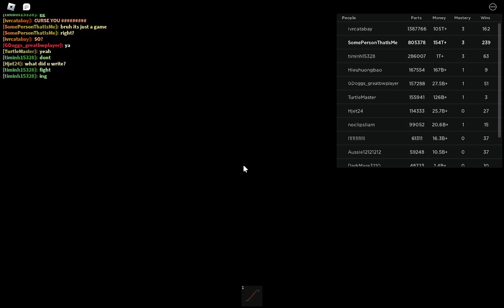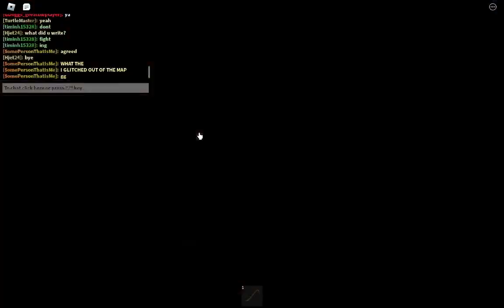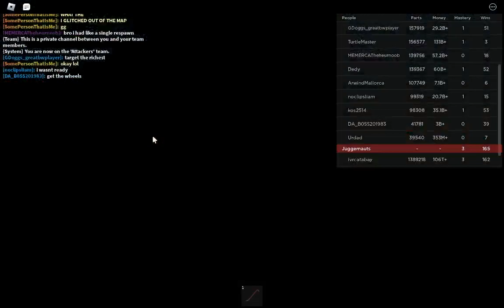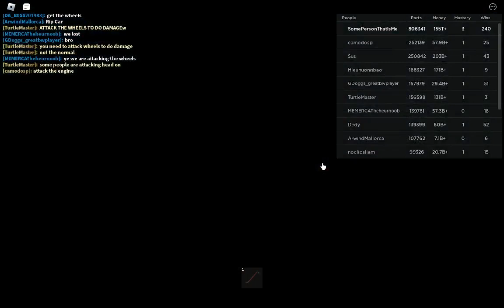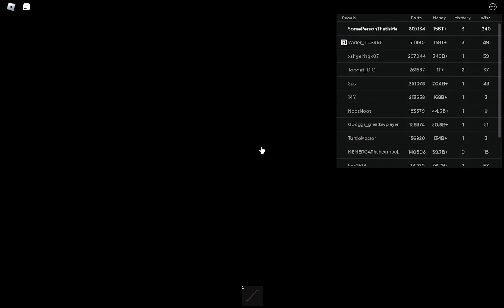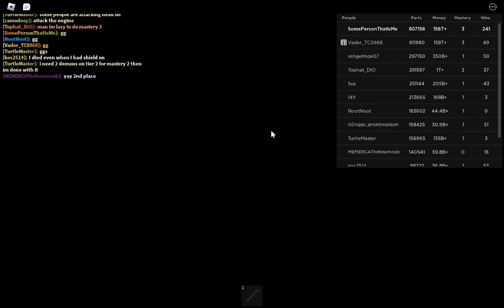Long gameplay of car crushers 2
car go brrrr